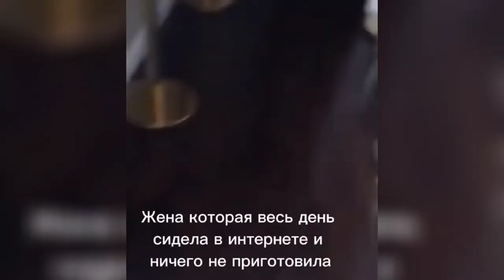# 29 Ржачные приколы и сценки про Гену и его жену 😁 Без мата ✅️ ПРИКОЛЫ ПРО МУЖА И ЖЕНУ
Мы - Геннадий и Оксана, снимаем для вас юмористические видео 📹

✅ Почти все ситуации вымышлены, совпадения  с реальными персонажами - случайны😁

⚠️ Наши ролики преследуют цель чисто поржать, ну или посмотреть со стороны на каких-либо персонажей и сделать выводы.

❤ Для вас каждый день:
годные мемы, приколы, демотиваторы, юмор, смех, ржака, приколы без мата, юмор про мужа и жену, отношения, любовь, измены, разборки, приколы из Тик-Тока, анекдоты, лучшие мемы, приколы про мужа и жену и многое другое!

Кому не нравится🤬 или что-то кажется другое, пожалуйста, идите мимо 👣👣☻️🤪😁 Канал модерируется! Негатива на канале не будет👍

Рассматриваем размещение ваших ссылок у себя в Shorts и другие варианты. Поскольку канал у нас молодой, договоримся, если это не будет нарушать наших морально-политических взглядов 😎

Всем огромная благодарность за Вашу поддержку ❤